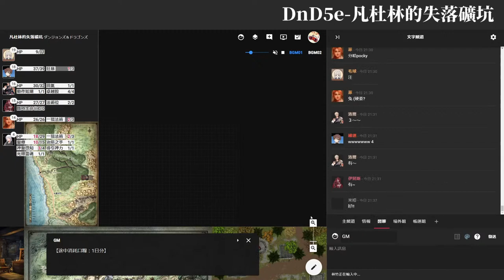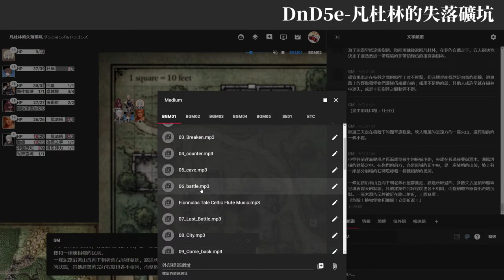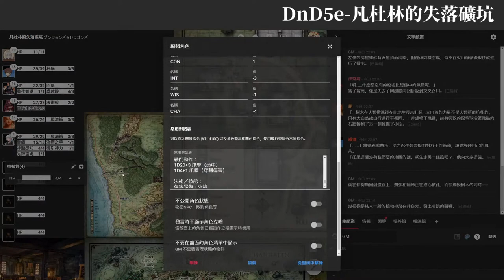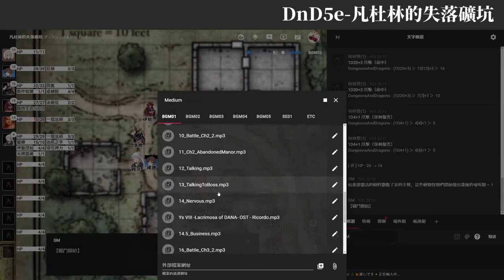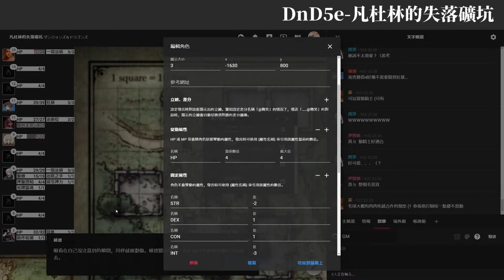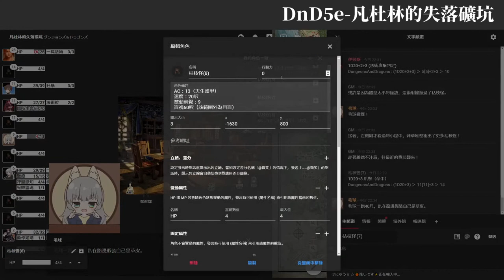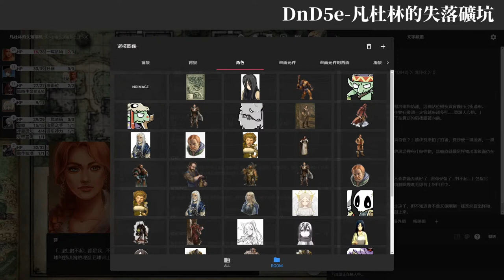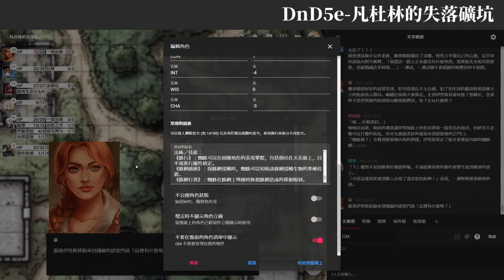D&D TRPG跑團－凡杜林的失落礦坑（文字團）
跑團紀錄用。
使用規則：龍與地下城五版
劇本名稱：凡杜林的失落礦坑
跑團平台：CCFolia
GM：好長